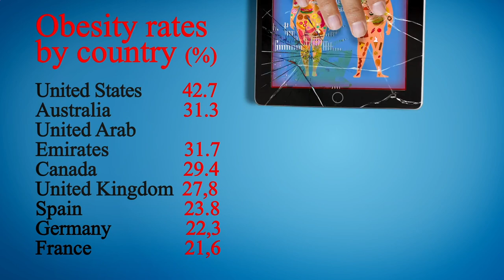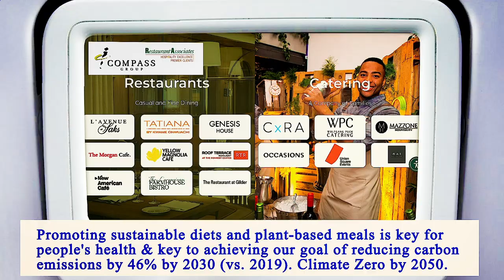Nearest Restaurants to Me Manhattan 10033 NY, New York County, New York, United States